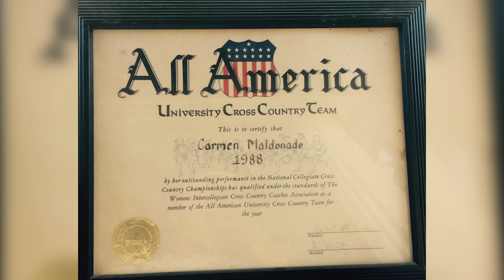2015 Men's Cross Country Season Preview